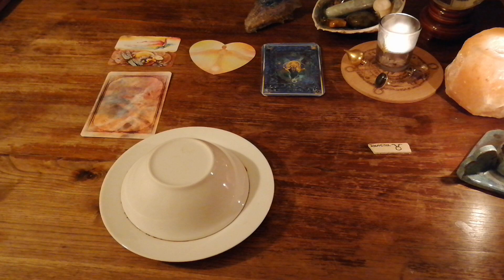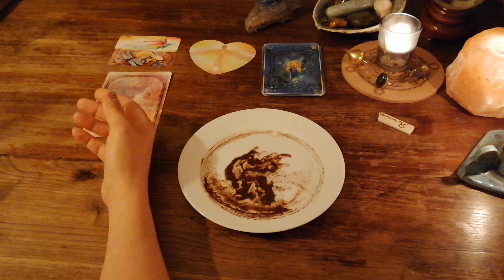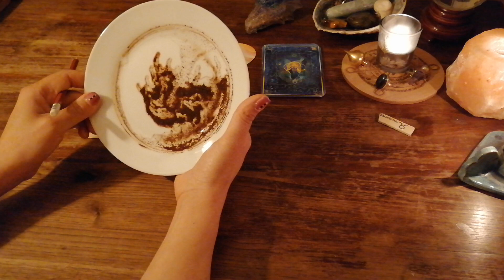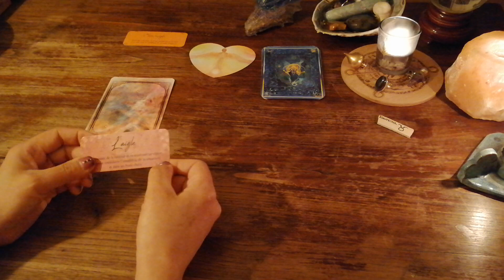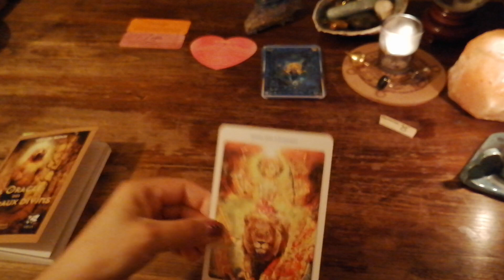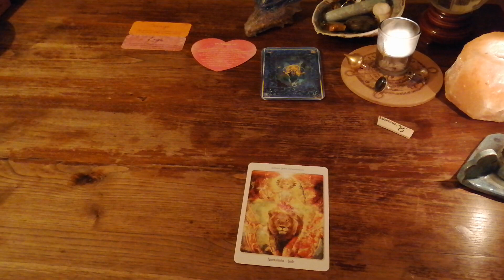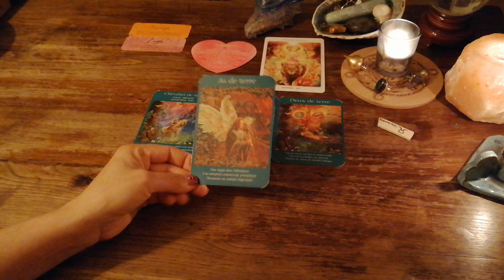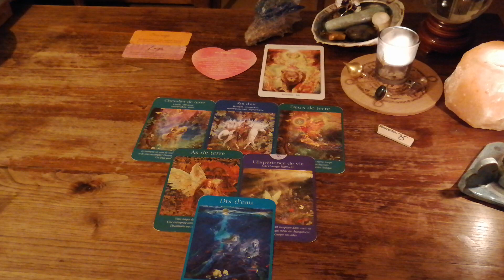Taureau ♉ Avril 2020 par Susana Bochatay /CENTRE GINKGO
Veuillez indiquer la date et l’heure de votre choix (si possible 2 choix)

Veuillez également indiquer votre pays, et avec quel système pouvez-vous faire la visio.

« Whatsapp, Messenger ou Skype "

2) Ensuite je vous enverrai le lien pour le paiement – par Twint pour la  Suisse et par Paypal hors de Suisse.

Ou par Virement Bancaire par IBAN sur demande, je vous l'envoi par mail

Hors Suisse

! Choisir Euro pour la zone Euro et Dollars Canadien pour le Canada

IBAN sur demande, je vous l'envoi par mail
(Cela dure quelques jours pour réceptionner le paiement, vous pouvez aussi m’envoyer votre preuve de paiement par mail, pour valider un rendez plus rapidement)

Si vous avez des questions concernant le paiement, n'hésitez pas à m'envoyer un petit message, e-mail, sms ou whatsapp au

En vous remerciant, belle journée à vous